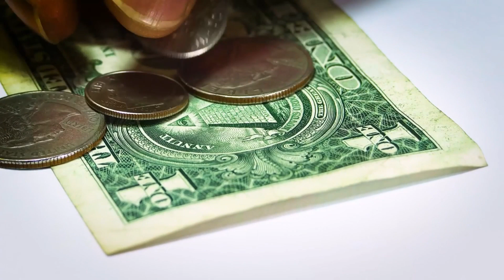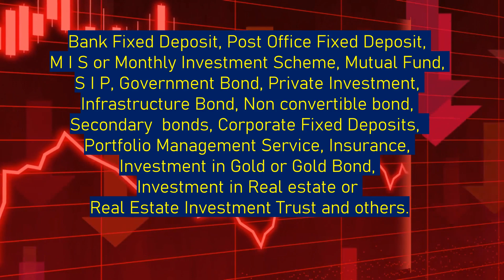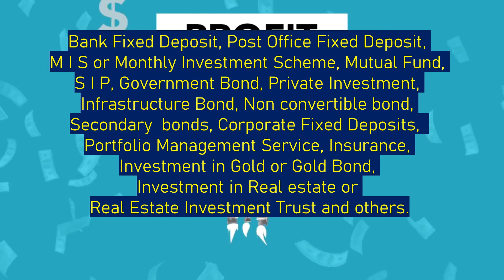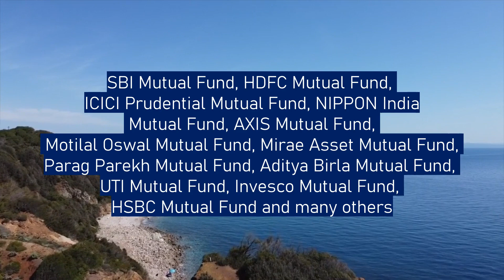Retirement Plan for : IAS, IPS, Jugde, Doctor, Manager, CEO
(Monday to Saturday : 10.00 am to 5.00 pm IST)

Planning for retirement - is a way to help you to maintain - the same standard of living - in the future. You might not want to work forever, or be able to fully rely on Pension. That is the reason – why you should make a balance portfolio of investment.
Retirement planning has five steps:
one -  knowing when to start,
two - calculating how much money you'll need,
three - setting priorities,
four - choosing accounts and
five - choosing investments.

There are various ways to invest your money. Such as – Bank Fixed Deposit, Post Office Fixed Deposit, M I S or Monthly Investment Scheme, Mutual Fund, S I P, Government Bond, Private Investment, Infrastructure Bond, Non convertible bond, Secondary  bonds, Corporate Fixed Deposits,  Portfolio Management Service, Insurance, Investment in Gold or Gold Bond, Investment in Real estate or Real Estate Investment Trust and others.

Now you can see that there are several modes of investment. Out of which you have to select the best investment option for you. So it is advisable that – you should take consultation from an investment advisor or financial planner.

Now I shall tell you – how an investment advisor will help you.
There are two possible ways.
Number one :
Take an online or offline - appointment of an investment advisor . Tell him – your financial goal and total amount of investment - that you wish to invest. The investment advisor – will make a portfolio of investment and hand over to you. For doing this assignment – they will take professional fees. Now, you have to follow the investment pattern as mentioned in the portfolio. In this mode, you can directly invest your money - in various institution like Mutual Fund, Bank, Corporate Fixed Deposits,  Portfolio Management Service. A sample of this portfolio – is shown in the screen for your better understanding.

Before we conclude, let us introduce ourselves.
We are a team of AMFI Registered Mutual Fund Distributor, Tax Consultants and Partner of NUVAMA Wealth – a financial intermediary and PMS Service provider. We are also empanelled with eighteen mutual fund houses like SBI Mutual Fund, HDFC Mutual Fund, ICICI Prudential Mutual Fund, NIPPON India Mutual Fund, AXIS Mutual Fund,  Motilal Oswal Mutual Fund, Mirae Asset Mutual Fund, Parag Parekh Mutual Fund, Aditya Birla Mutual Fund, UTI Mutual Fund, Invesco Mutual Fund, HSBC Mutual Fund and many others.  We provide online as well as -  face to face service. If you reside in Kolkata, you can - visit our office , for consultation . If you stay in other cities, you can avail our online service. Presently , we have clients from various cities like Bangaluru, Pune, Gurgaon, Mumbai, Delhi, Kanpur, Guwahati, Rajkot, Lucknow and Kolkata.

Wish you all a happy retired life ahead.
Hello Doston!
Hum Sab chahte hai apna Retirement better way main plan karna.
Isliye aaj ke video main hum baat karenge National Pension Scheme 2018 ke bare main. National Pension Scheme ek Government scheme hai jisme bahot saare benefits hai jaise tax planning, retirement planning , etc. This scheme will automatically do your financial planning as per your requirements. This scheme will help you make good profits and also help you plan your tax i.e., under 80C and 80CCD and retirement in a much better way!

Kya NPS 2018 ho sakti hai Retirement Planning के लिए Best Pension Scheme in India 2018 -  Watch this video till the end to know more!
Retirement planning for 50 year old. How to get monthly retirement income? 50 year old person has very little time to save and invest for retirement. It is an even bigger problem if there is no retirement plan and virtually zero investment. What can a 50 year old person do to retire at 60 if there is no investment yet? In this video, Swati b wealthy gives a plan if you have zero investment but some saving. She tells you what can be your expense at retirement and how can you generate that much income if you use your saving intelligently. Retire late, get health insurance, get some side income and learn some skills, are some of the other advice from b wealthy to enhance your retirement income. how to get a monthly pension even if you have not done any investment. Get financial freedom.